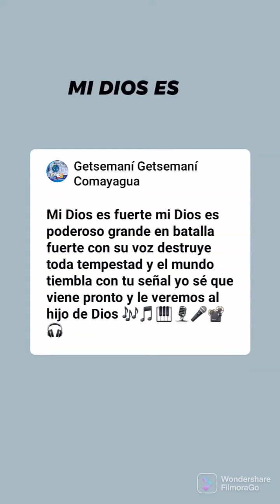GETSEMANI noticias TV digital